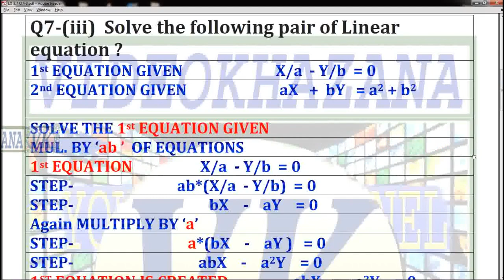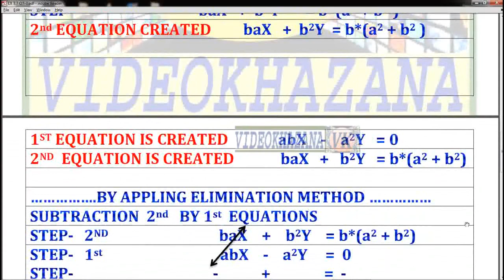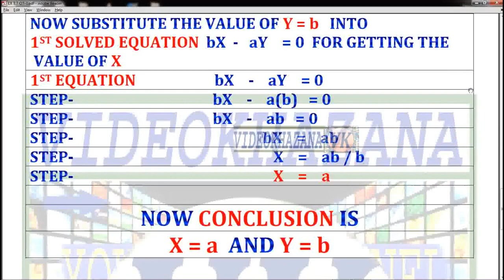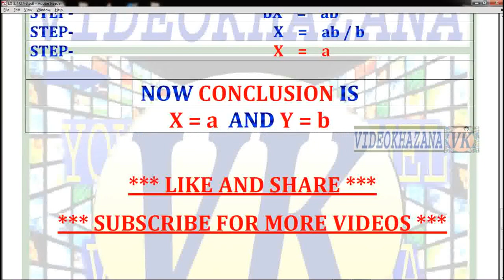NCERT| MATHS| CLASS 10 CH|CHAPTER 3 EX|EXERCISE 3.7 Q|QUESTION 7.3 SOLUTIONS VIDEO BY VIDEOKHAZANA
🔴NCERT MATHS CLASS 10 SOLUTIONS VIDEO BY VIDEOKHAZANA
🔴RECIPE VIDEO BY VIDEOKHAZANA 🔴QUICKLYS SOLUTIONS VIDEO BY VIDEOKHAZANA 🔴BY VIDEOKHAZANA 🔴SITE SEEN VISIT VIDEO BY VIDEOKHAZANA 🔴BABIES SWEET LOVE VIDEO BY VIDEOKHAZANA